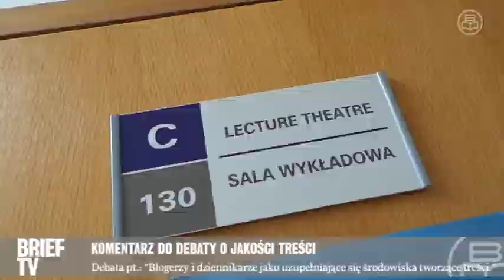Komentarz debaty o jakości treści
Tomasz Sulewski, head of social media strategy & coordination team, Orange Polska w komentarzu do debaty o jakości treści pt.: "Blogerzy i dziennikarze jako uzupełniające się środowiska tworzące treści."